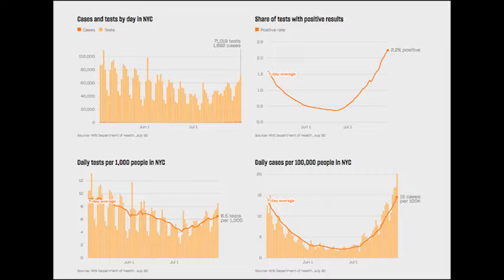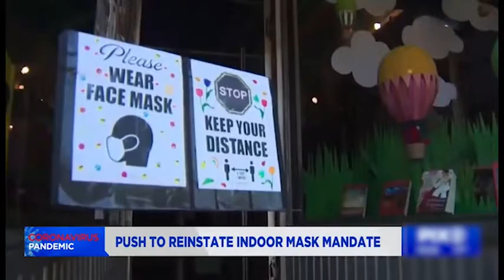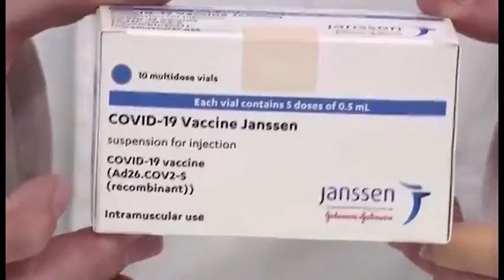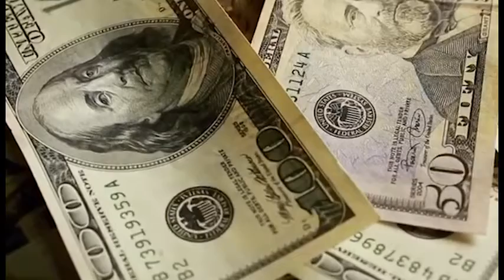GORODSKIE-NOVOSTI 2021 08 02